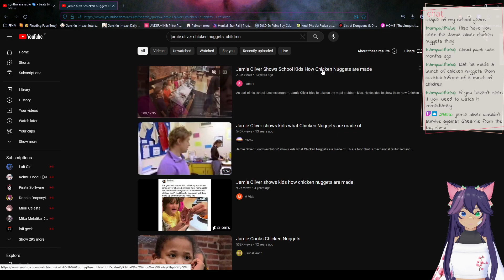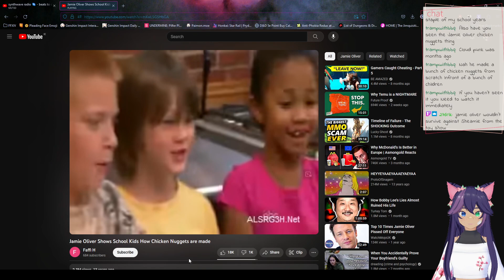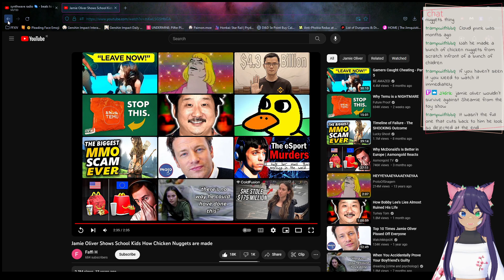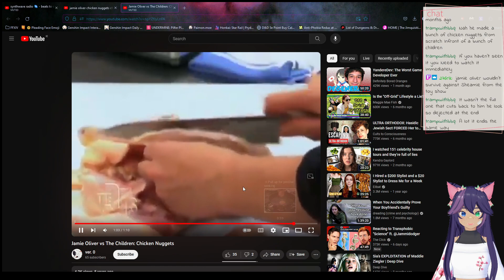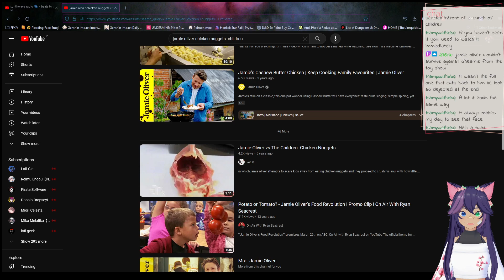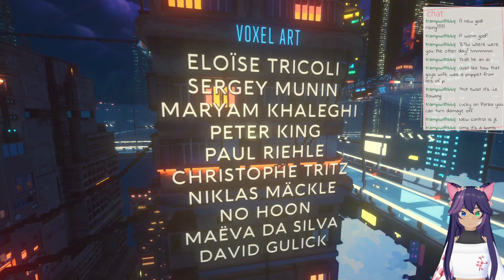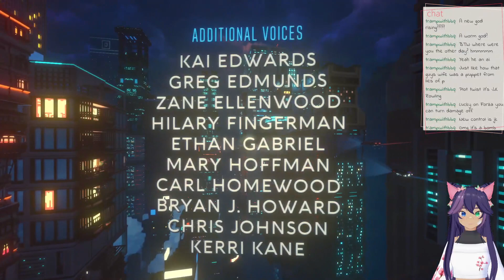I Hope The Daughter We Ignored For 4 Months Is Okay [Cloudpunk #4 Finale]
Stream start: 3:57

Music from:
– synthwave radio 🌌 - beats to chill/game to
– Provided by Lofi Girl